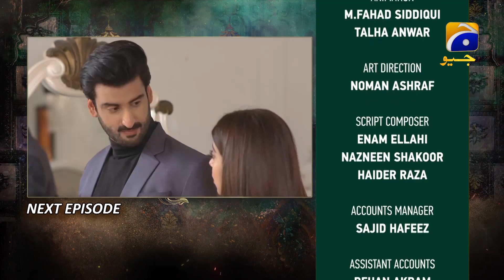Mujhe Khuda Pay Yaqeen Hai - Ep 60 Teaser - 25th March 2021 - HAR PAL GEO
Written By: Soofia Khurram
Directed By: Saleem Ghanchi
Produced By: Abdullah Kadwani & Asad Qureshi
Production House: 7th Sky Entertainment

Cast :
Agha Ali
Nimra Khan
Yashma Gill
Sajida Syed
Gul E Rana
Seemi Pasha
Saleem Mairaj
Rashid Farooqui
Shaharyar Ghazali
Asim Mehmood
Rushna Khanzada
Mubasira Khanum